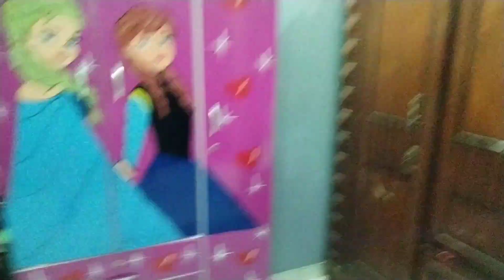pent house 4th floor sale Azizabad Block 2 demand 60 lac 03422825421